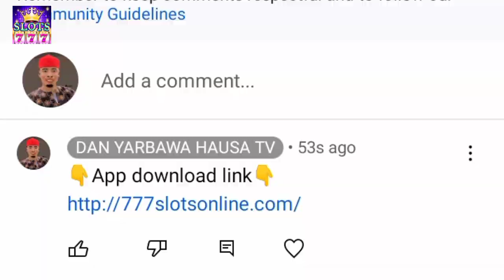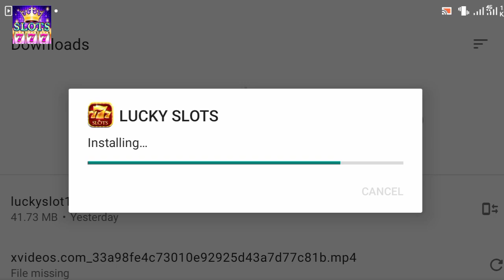LUCKY SLOTS The best trusted Game App Earning. The link under my comment bellow 👇👇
❤️LUCKY GAME ❤️
❤️NEW UPDATE LINK❤️
💎FREE 1000 Naira UPON SIGN UP 🤩
👉LUCKY CODE:260079

REFFERAL CODE
👉260079👈